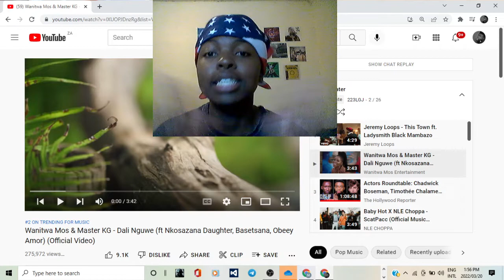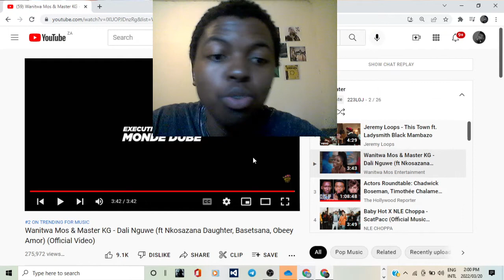Master KG - DALI NGUWE (ft Nkosazana Daughter, Basetsana, )(Official Video) REACTION!!!!!!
223LGJ